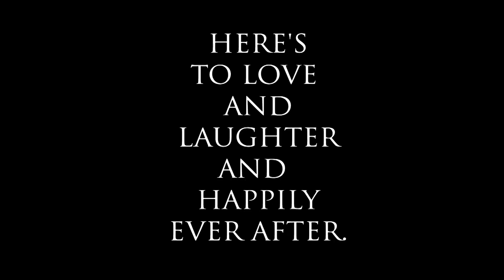WEDDING FILM 2022| AMRITPAL SINGH & JASMEET KAUR | INDIA| PUNJAB| FATEH SINGH PHOTOGRAPHY| JALANDHAR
"Photography is a way of feeling, of touching, of loving. We have caught on film is captured forever. It remember little things, long after you have forgotten everything."